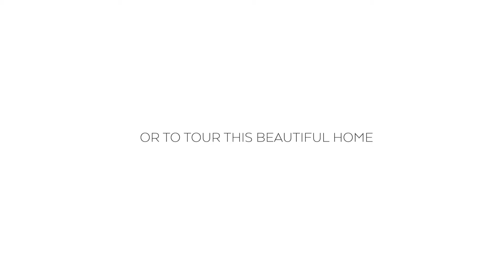162 Kingsbridge Road SE, Airdrie